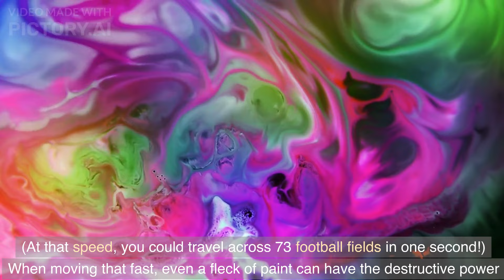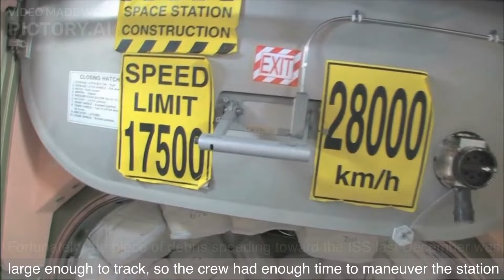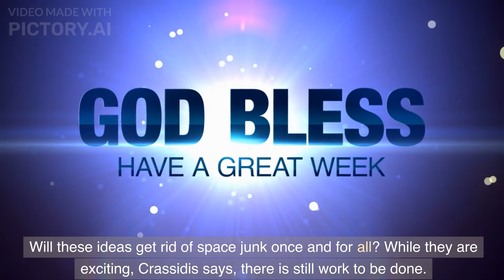What Is The Problem With Space Junk?